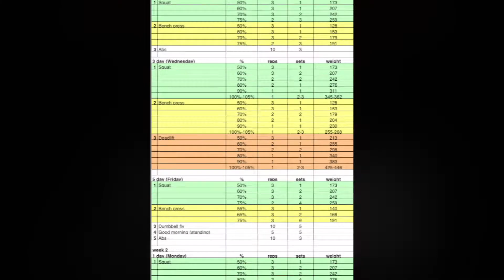Back to the Basics.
You win some. You lose some.
Squat. Bench. Deadlift. (90-105%)

Sheiko 32. Week 1 Day 2.